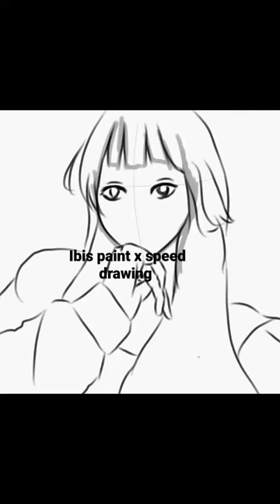my first draw in 2023, ibis paint x